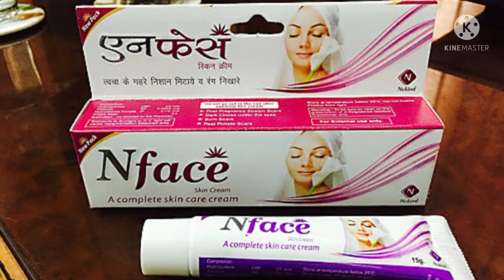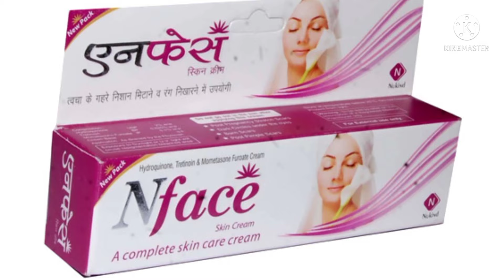NFace Cream | 7 दिनमें दाग धब्बे गोरेपन की क्रीम | N face cream ke फायेदे नुकसान | melasama acne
NFace Skin Care Cream | How To Get Clear Spotless Glowing Skin | Gora hone ki cream Nface Skin Cream

Nface Skin Fairness Cream Removing Scars & Marks 15 gm( set of 1 pcs. )

* Burn Scars
* post pimple scars
* dark circles under the eyes
* post pregnancy stretch scars

Nface women : Fairness cream give you glowing skin but also helps to promote even tone skin & Skin whitening. Directions to use : Spread the cream liberally and massage gently into the skin .The quantity of the cream applied should be more on the affected areas. Result may vary from Person to person Discontinue use if skin irritation occurs. Contains no bleach or harmful ingredients. Ingredients : Sandalwood Almond Powder Turmeric Rice Rose Aloe vera Lemon oil Kumkumadi oil Neem Honey